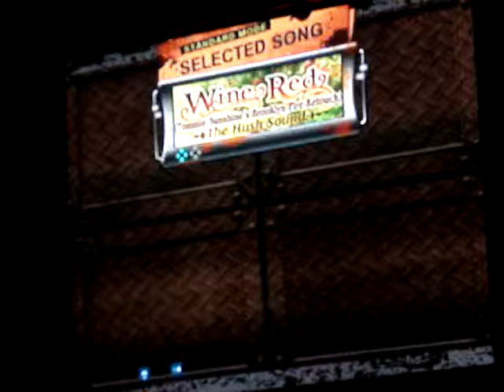DDR X - Wine Red (Tommy Sunshine's Brooklyn Fire Retouch) - The Hush Sound - Expert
no jumps